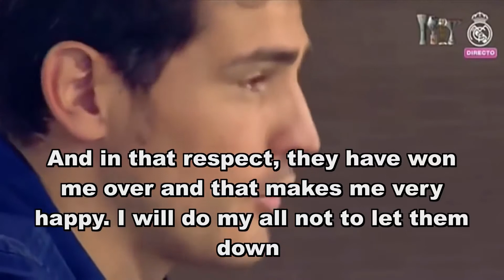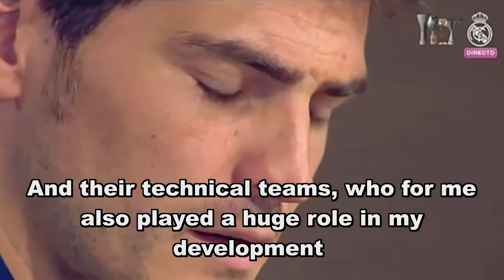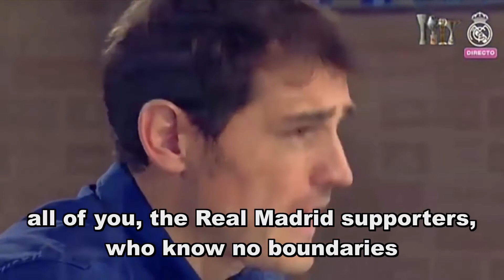IKER CASILLAS VUELVE AL REAL MADRID - Iker Casillas returns to Real Madrid [TENDENCIA]